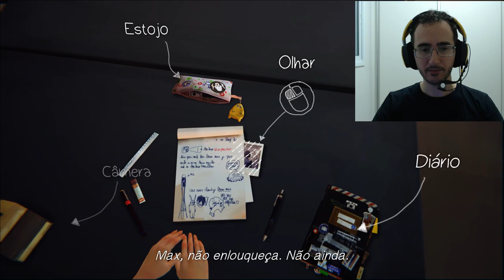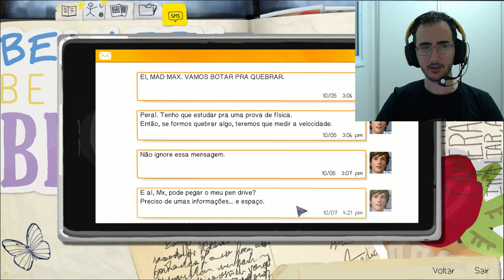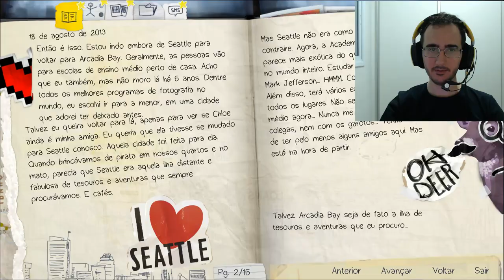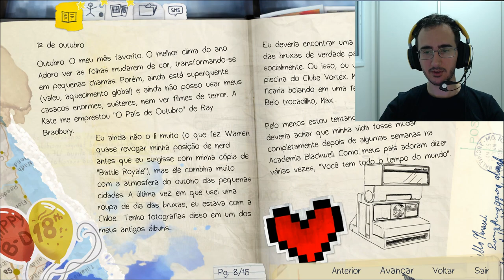Jogamos Life is Strange - episódio 1 - parte 2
Jogamos Life is Strange a pedidos, ouvimos falar do jogo a algum tmepo mas nunca acompanhamos nenhuma gameplay, então para nós tudo é novidade

Editores utilizados:
OBS Studio
Pazera Davinci
Gimp 2.8